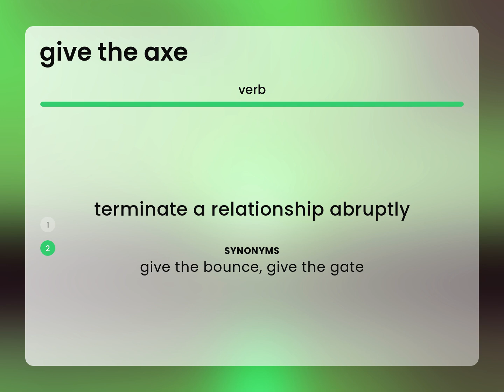Give the axe — meaning of GIVE THE AXE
GIVE THE AXE in the dictionary

Susan Miller (2023, March 2.) What is Give the axe definition?